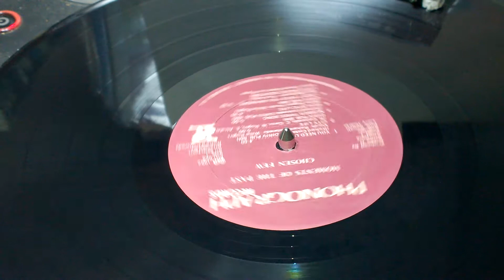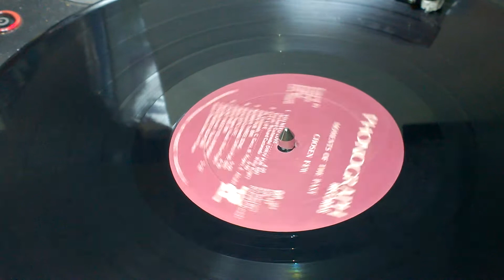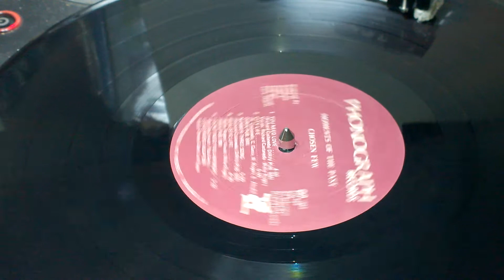Chosen Few "City life" Phonograph Modern Soul Jazz Boogie Funk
Chosen Few "City life" off the "Moments of the past" LP, on Phonograph records, PRI 609 pressing, year is: 1982, song credits: R. Castaneda, C. Garza, W. Rogers, E. Alcala, produced by: Bobby D, arranged by: Richard Castaneda.